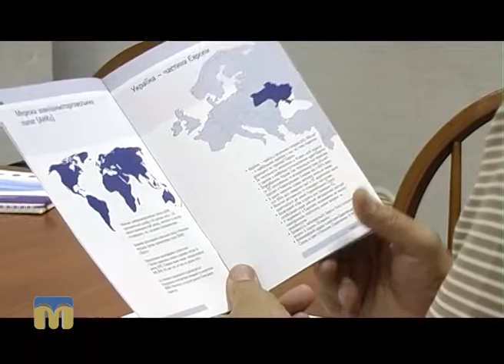Діловий вісник 17.10.2016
Сьогодні в програмі:
- Прем’єр-міністр України презентував оновлену структуру підтримки реформ;
- візит делегації Королівства Нідерландів у Миколаїв.
- "Миколаївський клуб директорів" взяв участь у роботі  другого українсько-німецького бізнес-форуму “Потенціали - Реформи – Співпраця”(м. Київ).
Автори програми “Діловий вісник”: Федір Бондар, Олена Міщенко, Ганна Бадіна.